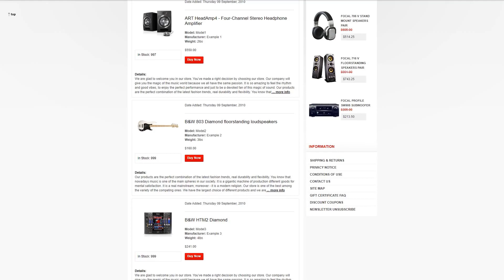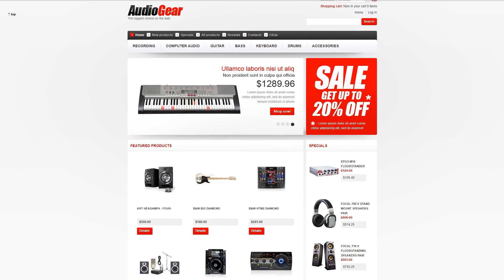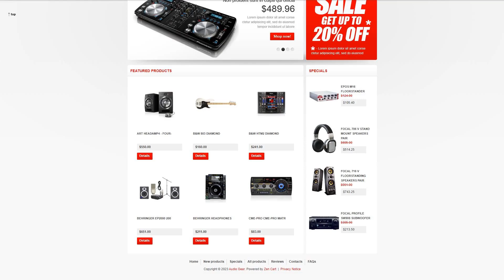Audio Gear ZenCart Template - 43571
This one comes with Admin Panel, Online Store/Shop, HTML plus JS

For businesses like audio, card, cart, electronics, gear, music, online, pioneer, player, products, shop, shopping, sound, store, usb, cd, dj